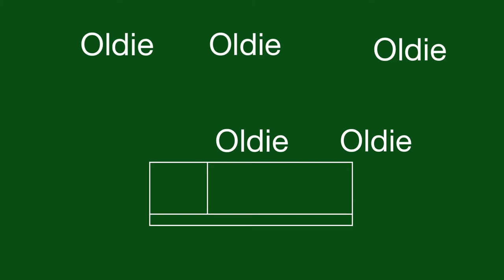MINE CHAOS oh no